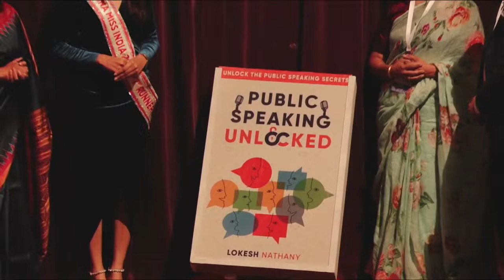ARMY LIT FEST ABHIVYAKTI 2022